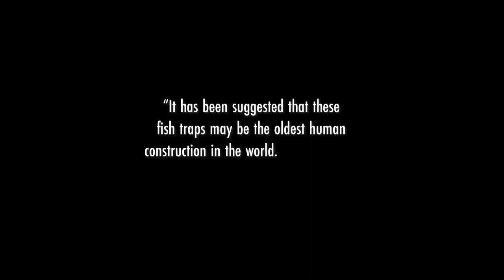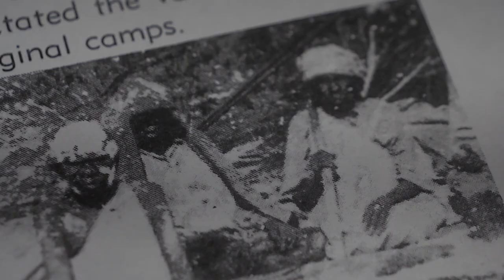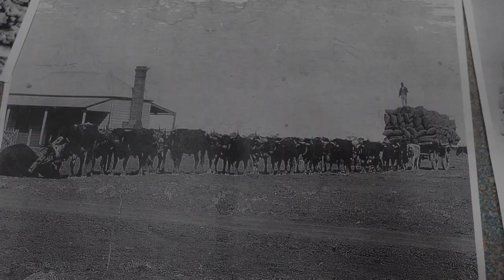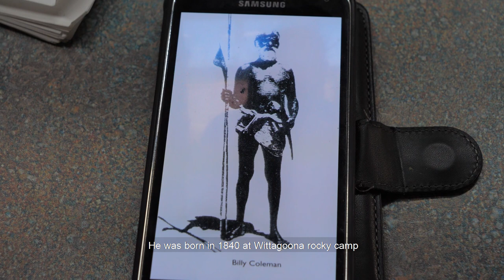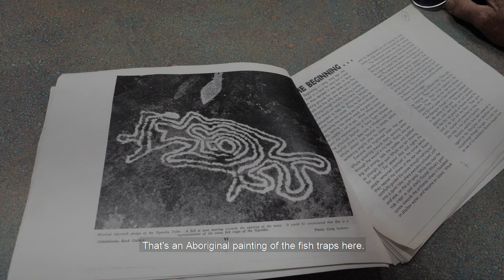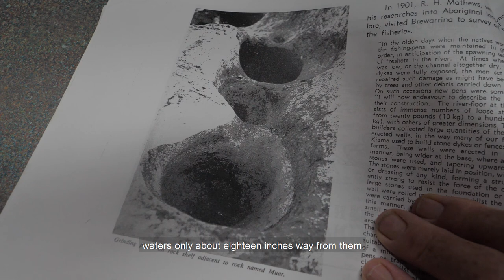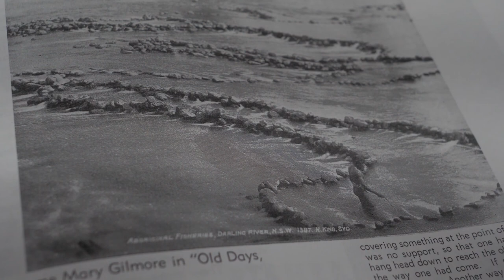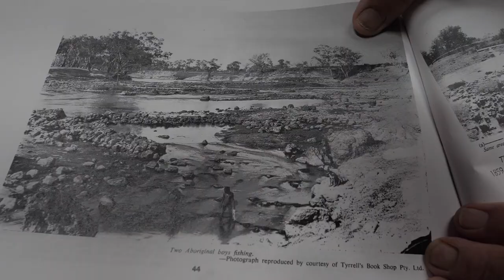Worlds Oldest Human Made Structure - Brewarrina Fish Traps, Australia - Full Film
Turns out we are not the youthful baby society so many consider us to be. We are one of the oldest and most sustainable Cultures known to the planet.

Huge thank you to all my mentors who have nurtured my interest in Australian Culture.